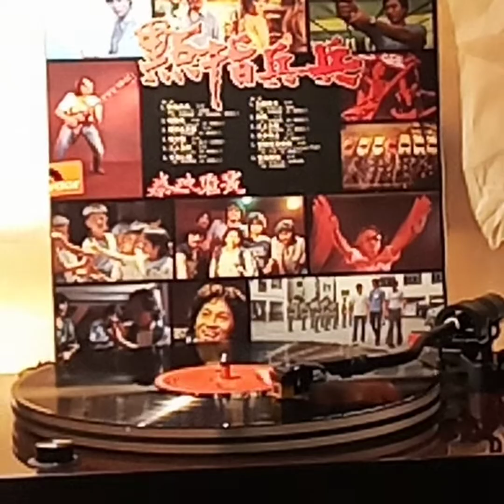泰迪羅賓(黑膠碟)~ 二人世界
Artist: 泰迪羅賓

Song: 二人世界

Album: “㸃指兵兵”(1979'黑膠碟) 泰迪羅賓1979' PolyGram Records Ltd. Hong Kong.